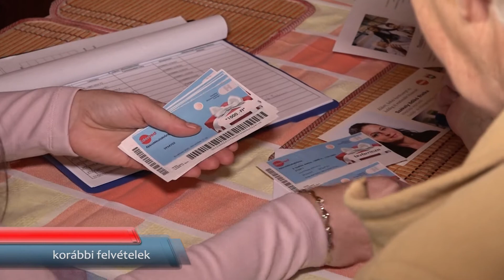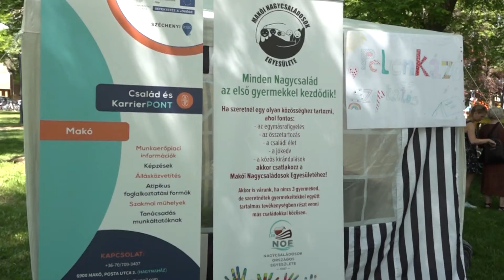Bővítette támogatási rendszerét Makó Város Önkormányzata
Utalványok az időskorúaknak, beiskolázási támogatás, Bursa Hungarica ösztöndíj és a civil szervezetek segítése – csak néhány tétel azok közül a juttatások közül, amelyeket Makó Város Önkormányzata elfogadott a 2022-es esztendőre vonatkozóan. Farkas Éva Erzsébet polgármester a legutóbbi rendes testületi ülésen részletesen beszámolt arról, hogy az egyes hozzájárulási formák mekkora összegeket jelentenek a település költségvetésében.